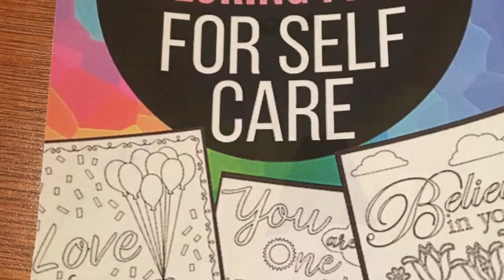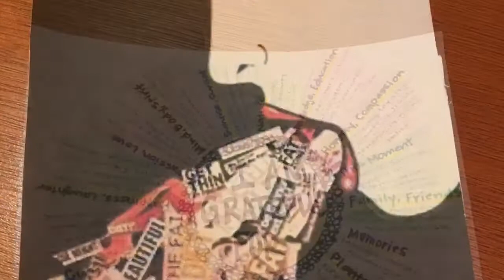EART 303 Community Collaboration